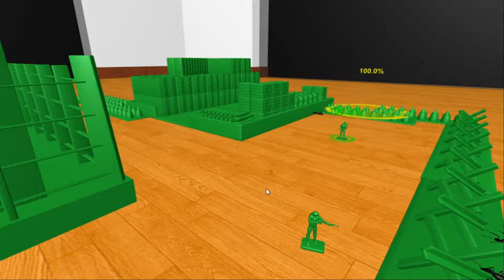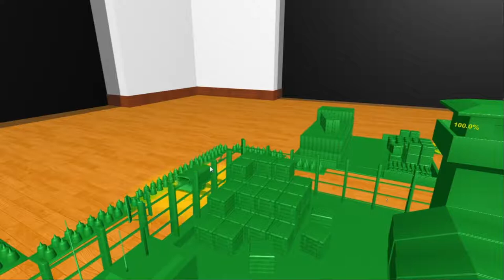ARMY MAN MORTAR SQUADS HOLD AGAINTS BUGS INVASION | HOME WARS | COSTUME BATTLE #3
Green army men mortar squads defends FoB against ants and cockroach invasion.

HOME WARS